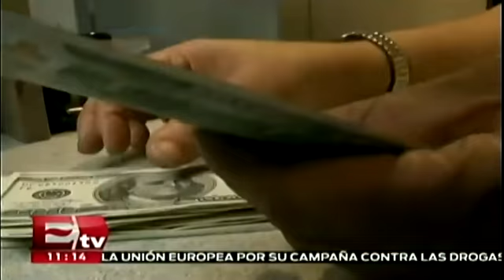Depreciación del peso afectará a consumidores: Jorge Gordillo